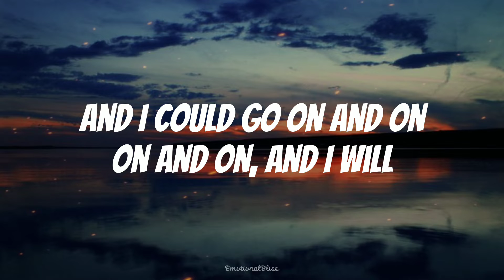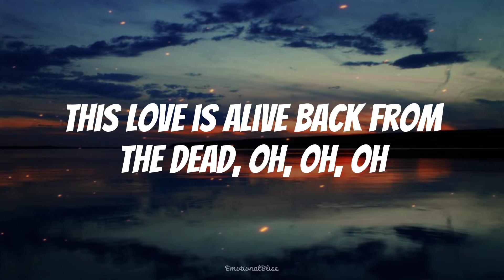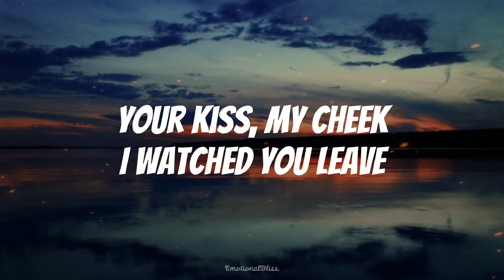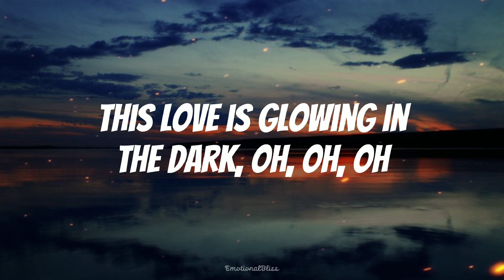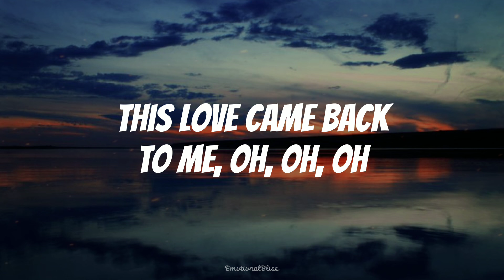This Love || Taylor Swift [Taylor's Version] (Lyrics)